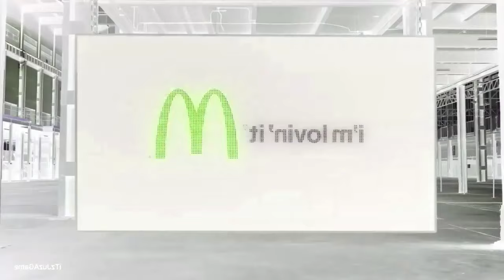Every McDonald's Ad Outro In G-Major 16